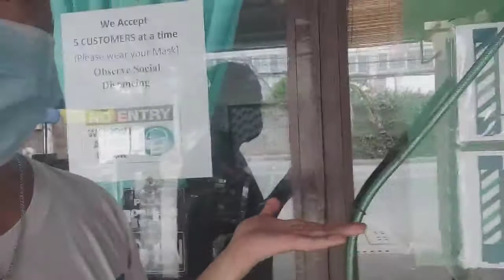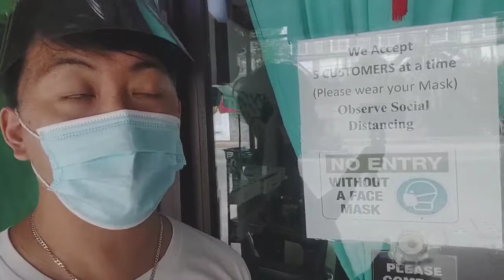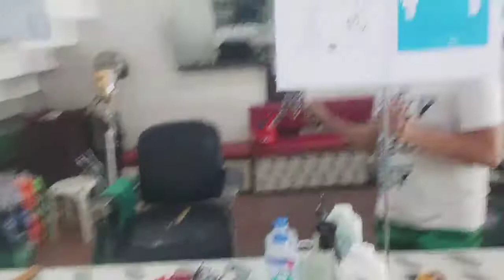BUSINESS Tour! Our New Normal Set Up due to Pandemic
Barbershop Location: Apartment 58F ML Quezon Extension Brgy. dalig Antipolo City